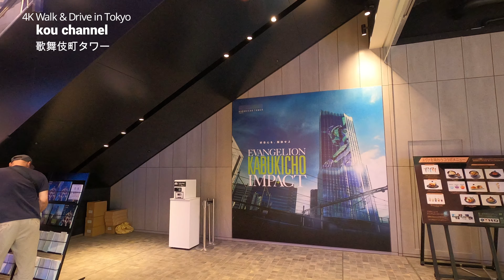4K【歌舞伎町タワー】ぶらぶら散歩【東急KABUKICHO TOWER～ホテルとエンターテインメントの複合施設】【歌舞伎横丁～NEO東京な色彩のハデハデカラー】【益々多く外国人観光客】東京都新宿区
2023.5.9(tue.)
とうとう開業しました。目を引く外観。そびえる歌舞伎町タワー。
目の前のシネシティ広場では激辛フェアをやっていてノンアルのビールを配ってました。
エスカレーター(私は階段で)を登るとすぐにテレビなどで紹介されていた歌舞伎横丁がある歌舞伎ホールが派手にお出迎え。
極彩色豊かなテンション上がる居酒屋です。
その日は何かのイベントがあったようで多くの人が外で並んでました。
リムジンバスも発車するというホテルも兼ねている便利なエンターテインメントの複合施設です。
ひと回りしてみました。

“好きを極める”場の創出

昨今の新型コロナウイルス感染症の拡大により、
世界中でエンターテインメントの楽しみ方や
宿泊へのニーズが大きく変化していますが、
リアルな体験価値への渇望はますます高まりを見せ、
好きなものへの情熱は世代を超えて広がってきています。

本施設は、ホテルとエンターテインメントの
複合施設という特性を活かし、
「見出す～育てる～羽ばたかせる」といった
新たな「好き」を生み出すストーリーづくり・
ライフスタイルの提案に取り組みます。

そして、リアルとオンラインを通じて、それらのストーリーと合わせながら、
「好き」に出会う機会や、そこに集う方々の「好き」への
情熱・想いが交感される場を創出します。
更に、本施設が本エリアと一体となり、新宿歌舞伎町という街で紡がれてきた
歴史や文化に触れる機会を創出することで、
滞在や回遊そのものが都市文化体験として昇華され、
極められたさまざまな「好き」の想いとともに街の未来や文化、
延いてはさらなる多様性を紡いでいくこと（ＭＡＳＨ ＵＰ）を目指します。
 ブランドロゴは、ピアノの鍵盤や⾳響機器のイコライザーといったエンターテインメント性や
本施設の外観のモチーフである噴⽔の要素を内包したデザインエレメントと、
⽂化やコンテンツなどさまざまな要素からなる歌舞伎町の多様性を表現したロゴタイプで構成し、
本施設が歌舞伎町エリアと⼀体となり、さらなる賑わい創出に寄与していきたいという願いが込められています。

🎥関連の散歩
4K 【夜の新宿～思い出横丁】【賑いを取り戻して外国人観光客もここを目当てに訪れてます】【日本のディープな居酒屋】ぶらぶら散歩 東京都新宿区 shinjuku kabukicho

4K【夜の歌舞伎町 人だらけ】【賑わう歌舞伎町一番街アーチからゴジラロードを歩きます】【シネシティ広場では多くのメイド服の客引きが】【ゴジラヘッド】【土曜日の歌舞伎町】【新宿歌舞伎町】

4K Drive【最高のGoProブルー 青空が美しい東京ドライブ】【新宿→銀座を通ってディズニーリゾートまで】